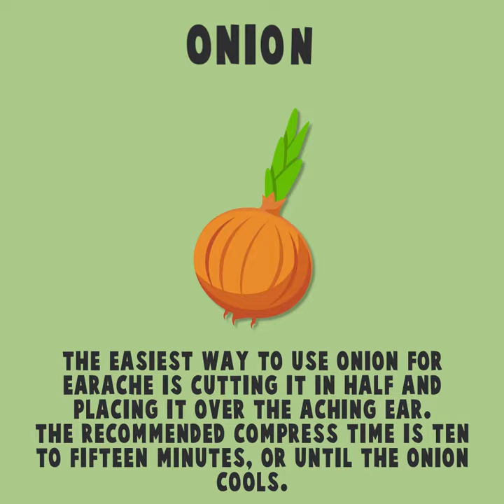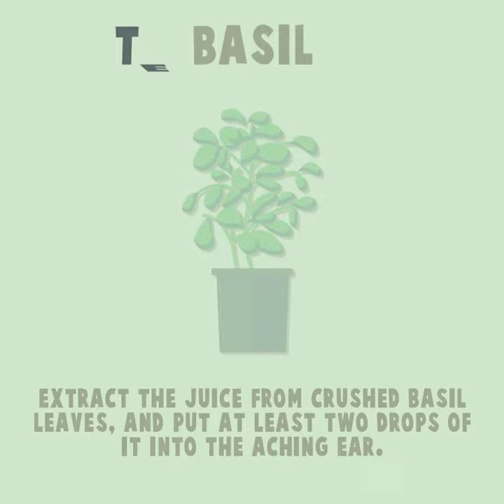Remove The Ear Ache and Ear Infection With These Natural Remedies